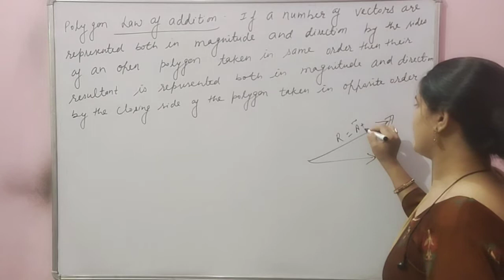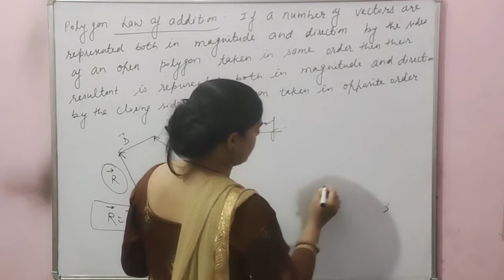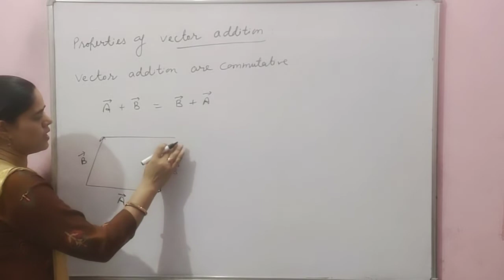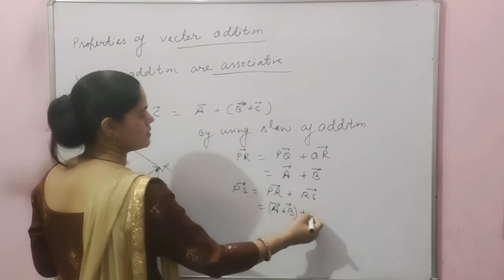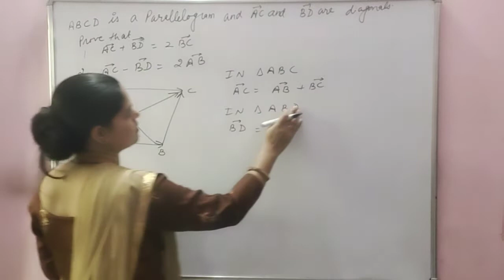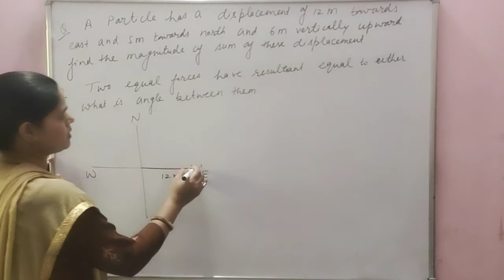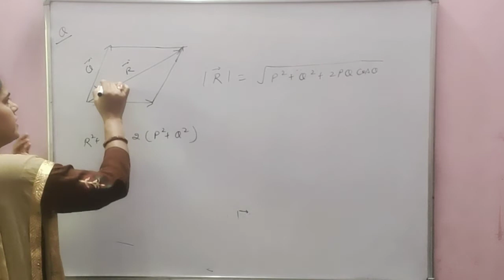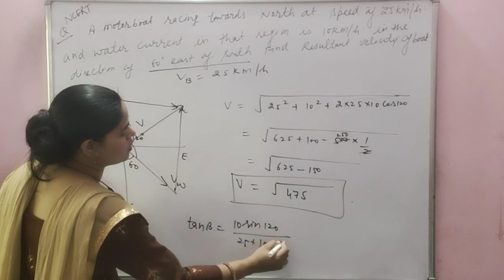Numericals on vector addition